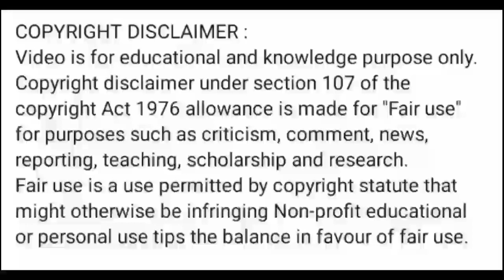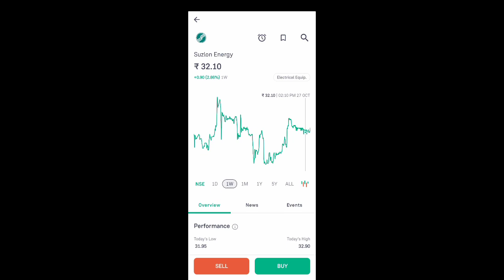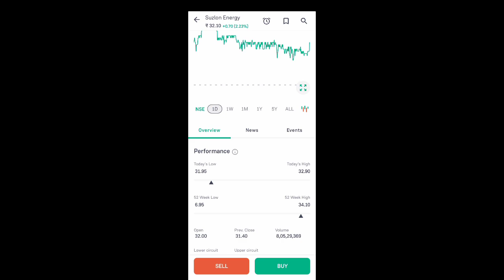suzlon energy share latest news l suzlon energy share news l suzlon share latest news